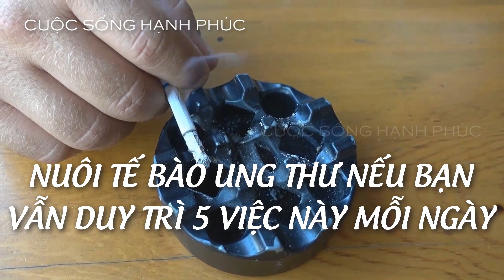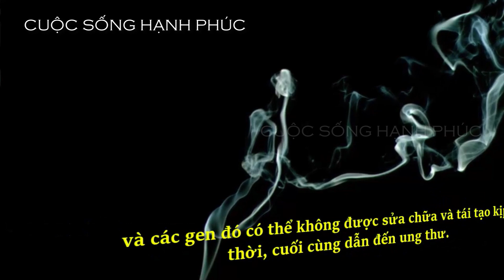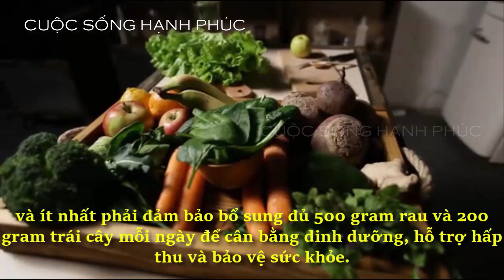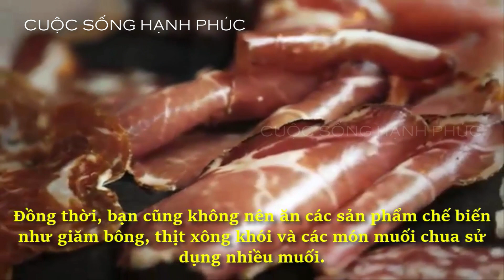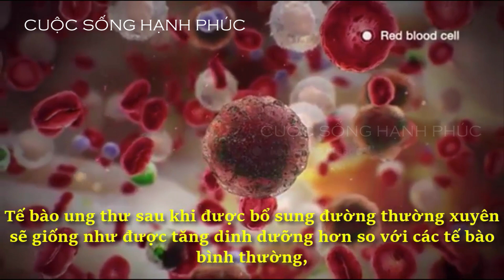3 Món Ăn Quen Thuộc Dễ Gây Ung Thư, Hàng Triệu Người Việt Vẫn Ăn Mỗi Ngày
NỘI DUNG CHI TIẾT TRONG VIDEO:

0:00 3 Món Ăn Quen Thuộc Dễ Gây Ung Thư, Hàng Triệu Người Việt Vẫn Ăn Mỗi Ngày
3:05 NUÔI TẾ BÀO UNG THƯ NẾU BẠN VẪN DUY TRÌ 5 VIỆC NÀY MỖI NGÀY